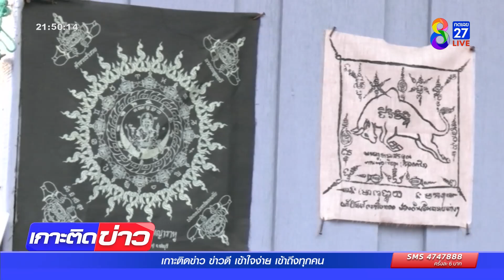หมอปลาช่วยหนุ่ม อ้างนาคาสิงร่าง | ข่าวช่อง8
"หมอปลา"  มาแล้ว บุกไปช่วย ชายมีอาการประหลาด ลุกขึ้นมาฟ้อนรำทุกวันพระ  อ้างตัวเป็น "นาคา ทะเล" เข้าสิงร่าง เพราะไปเก็บของต้องห้ามมาบูชา เหมือนเป็นการลบหลู่